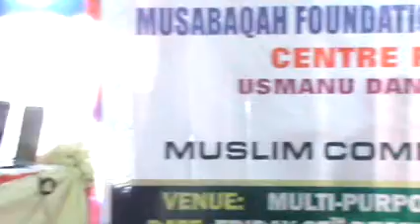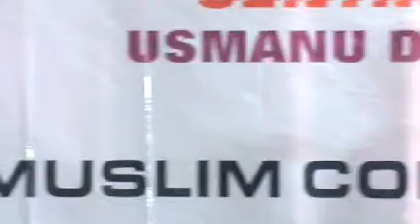010 BAUCHI 20 HIBZ FEMALE LAGOS 2020 NATIONAL MUSABAQA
2020 Nigerian National Qur'anic Recitation Competition Lagos 2020